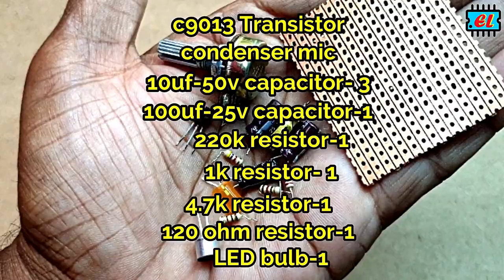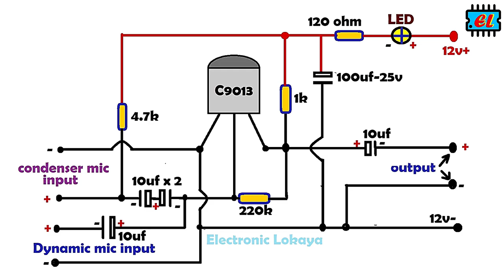Mic 🎙️ preamplifier circuit | මයික් ප්‍රීඇම්ප් | Electronic Lokaya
How to make Mic preamp circuit කිසිම හම් එකක් නැතුව සුපිරියට වැඩ කරන මයික් ප්‍රී ඇම්ප් සර්කිට් එක.
condenser mic and dynamic mic supper working circuit

❌  parts list ---
🟡 c9013 transistor
🟡  condenser mic
🟡  100uf capacitor
🟡  10uf capacitor - 3
🟡  220k resistor
🟡  1k resistor
🟡  4.7k resistor
🟡  120 ohm resistor
🟡  ELD bulb